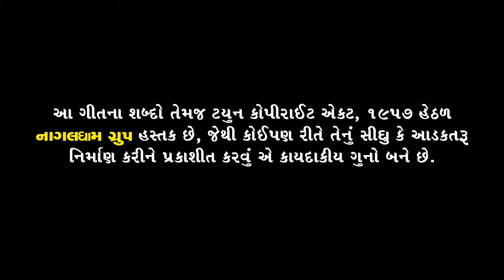Jai Shree Ram | Modi Yogi Ne Itihas Rachaya | Dev Pagli | Ayodhya Ram Bhajan Song 2024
👉🏻 Nagaldham Group ( Navghan Mundhva ) Presents ...
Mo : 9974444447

" Dev Pagli . Modi Yogi Ne Itihas Rachaya . मोदी योगी ने इतिहास रचाया "

Dev Pagli | Modi Yogi Ne Itihas Rachaya | मोदी योगी ने इतिहास रचाया | HD Video | New Hindi Song 2023

♫ Song : Modi Yogi Ne Itihas Rachaya | मोदी योगी ने इतिहास रचाया
♫ Singer : Dev Pagli
♫ Lyrics : Dev Pagli, Anil Mir
♫ Producer : Navghanbhai bharvad
♫ Sp.Thanks : Nagaldham Group
♫ Director - Dop - Editor : Vikram Panchal
♫ Artist : Anil Mir, Dev Pagli
♫ Compose : Dev Pagli
♫ Ass.Dop : Bharat Panchal
♫ Production Manager : Kamlesh Mama
♫ Design  : Rajesh Toliya
♫ Label : Nagaldham Group

👉🏻 Support By : All The Mamber Of Nagaldham Group

: Keep In Touch : Follow Me On :

" Nagaldham Group "

🙏🏻 ... Jay Nagbai Maa ... 🙏🏻